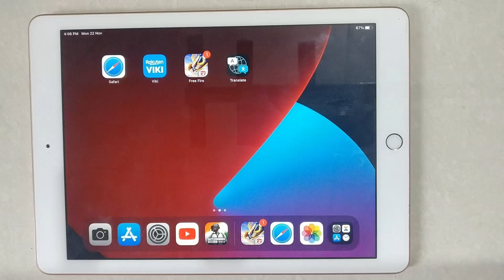How To Enable / Disable Screen Sharing Allow Notification on iPad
Hello friends,
This video contains an iPad tutorial of  How To Enable Or Disable Screen Sharing Allow Notification on iPad.

Menu Guide:
Go to Settings - Notifications - Select App - Tap to Change

Included contents in this video -:
1.How to Turn On Screen Sharing Allow Notification on iPad

2.How to Activate Screen Sharing Allow Notification on iPad

3.How to Enable Screen Sharing Allow Notification on iPad

4.How to Setup Screen Sharing Allow Notification on iPad

1.How to Turn Off Screen Sharing Allow Notification on iPad

2.How to Deactivate Screen Sharing Allow Notification on iPad

3.How to Disable Screen Sharing Allow Notification on iPad

4.How to Cancel Screen Sharing Allow Notification on iPad

iPad Tutorial for:
01.iPad 1st Generation
02.iPad 2nd Generation
03.iPad 3rd Generation
04.iPad 4th Generation
05.iPad 5th Generation
06.iPad 6th Generation
07.iPad 7th Generation
08.iPad 8th Generation
09.iPad 9th Generation
10. IPad Mini-Series